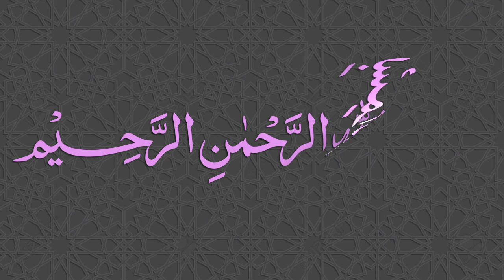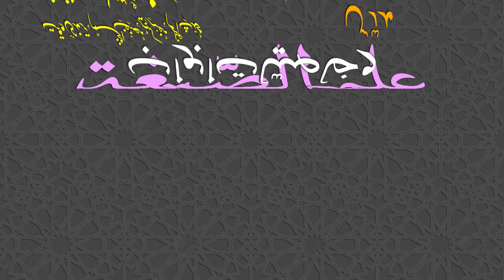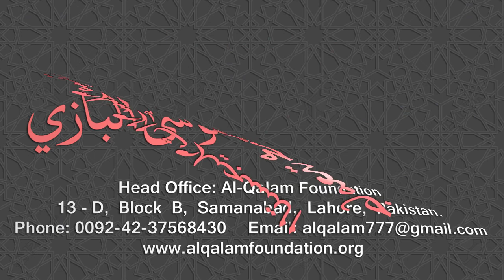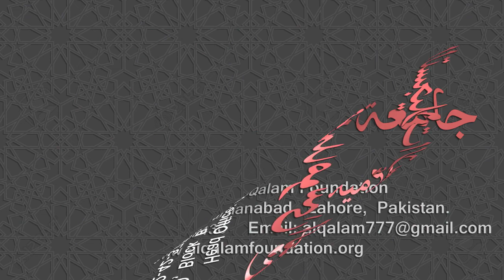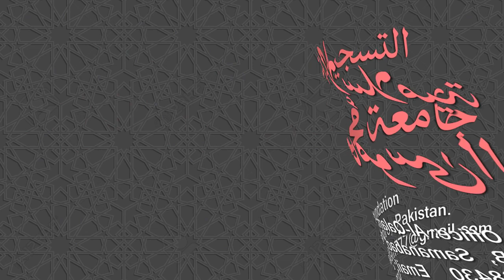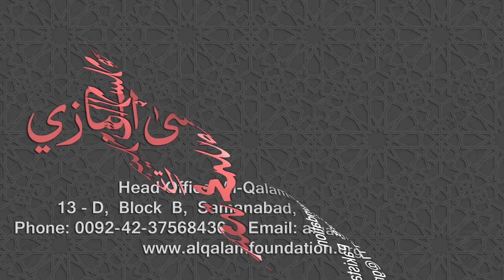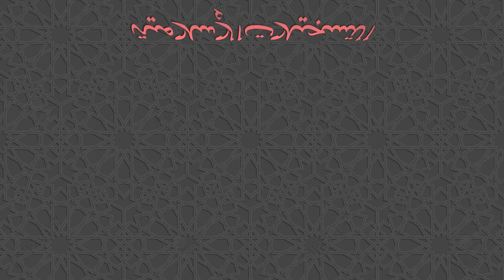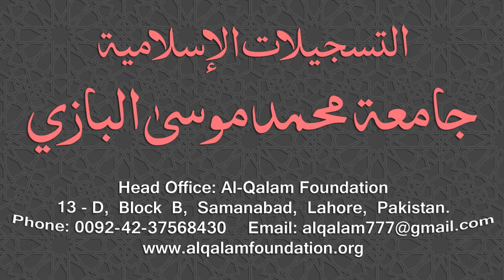Ilm-us-Segha Dars - 037 - Page - 069 - Maulana Muhammad Zuhair Ruhani Bazi - 13/11/2018